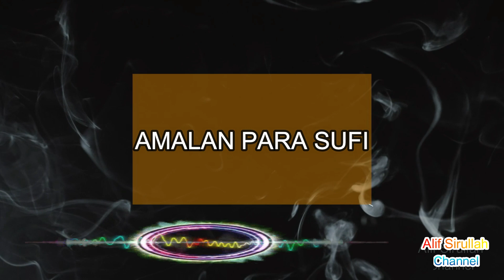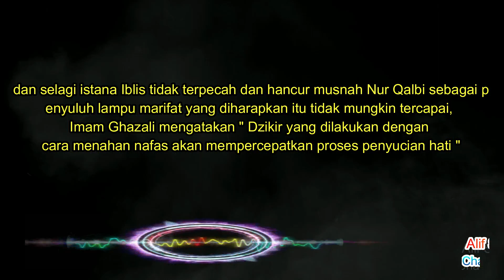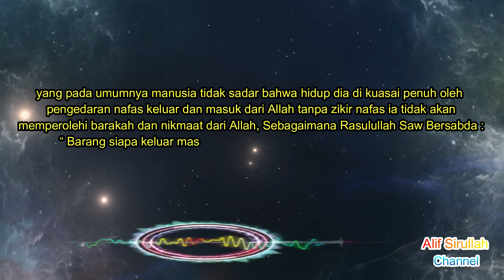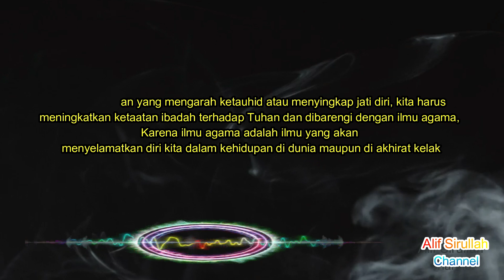KEISTIMEWAAN ZIKIR NAFAS MENGHANCURKAN ISTANA IBLIS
Nafas adalah sesuatu yang selalu bersama kita, namun tahukah Anda bahwa nafas juga dapat menjadi jembatan menuju kedamaian batin? Dalam video ini, kami akan membahas penuh tentang zikir nafas, sebuah praktik meditasi yang membantu kita terhubung dengan kehadiran Ilahi melalui setiap napas yang kita ambil.

Dalam perjalanan spiritual ini, kami akan menjelajahi makna mendalam di balik zikir nafas, bagaimana tekniknya dapat membantu mengendalikan kekhawatiran dan memberikan kedamaian yang kita cari. Kami akan memberikan wawasan tentang bagaimana napas dapat menjadi alat pencerahan dan keseimbangan dalam hidup kita.

Apakah Anda ingin menemukan cara untuk meredakan stres, mengatasi kegelisahan, dan menemukan kedamaian dalam hening? Tontonlah video ini dan ikuti panduan kami tentang zikir nafas.

Jika Anda tertarik dengan topik ini, pastikan untuk mengeksplorasi video-video lain di saluran kami. Kami siap membantu Anda dalam perjalanan spiritual Anda untuk mendapatkan kedamaian dan keseimbangan sejati.

Pengertian Makrifat,Cara mencapai Makrifat, Ilmu Makrifat,Makrifat Islam,
Pengalaman Makrifat,
Guru Makrifat,
Sufisme dan Makrifat,
Makrifat Tuhan,
Makrifat dalam Tasawuf,
Makrifat Hati,
Tariqat dan Makrifat,
Makrifat dalam Agama,
Hakekat Makrifat,
Makrifat Syekh Siti Jenar,
Makrifat Diri, Makrifat guru sekumpul, makrifat fansyuri rahman, makrifat guru sanusi ahmad, buya arrazy hasyim, tok kenali,